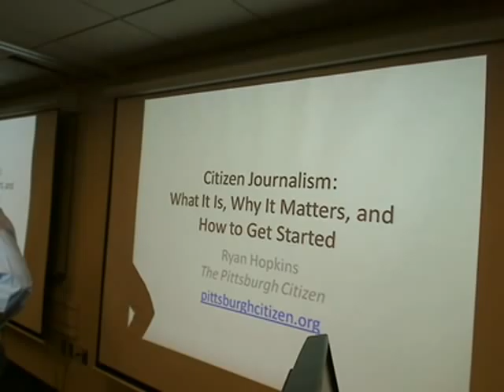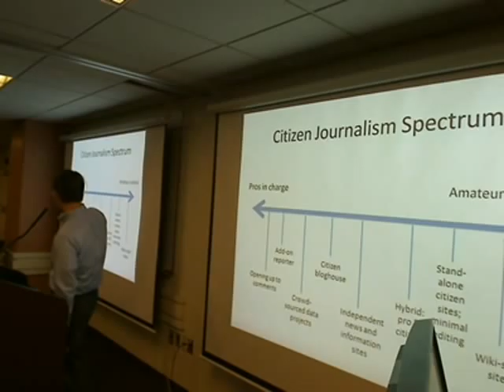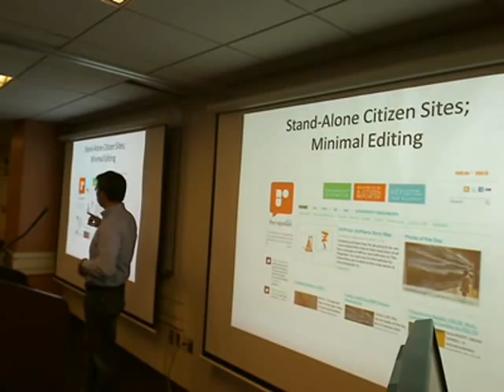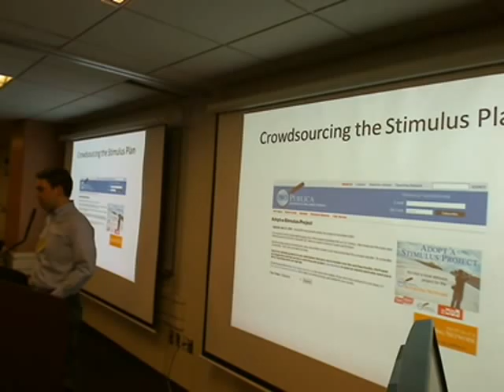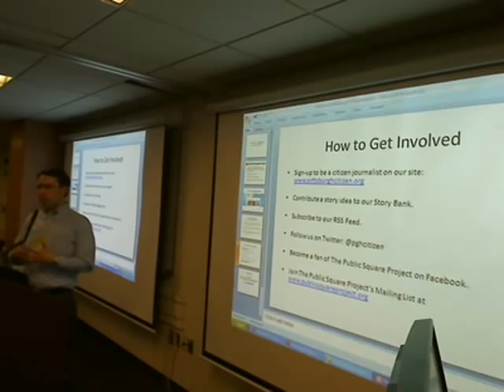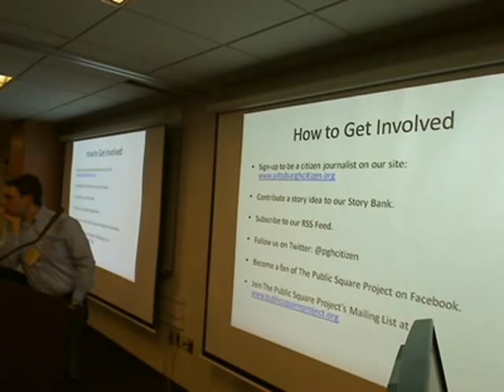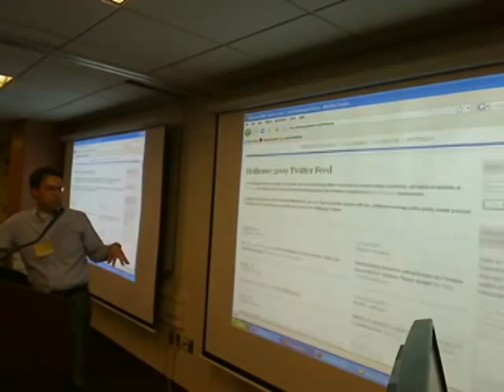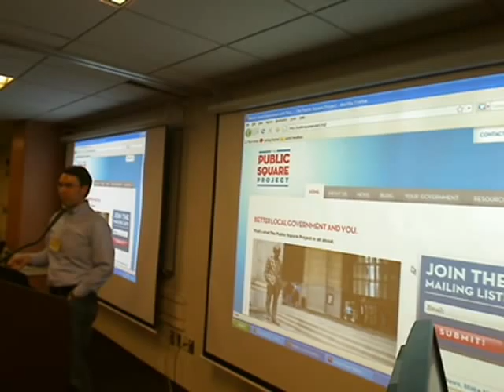"Citizen Journalism: What It Is, Why It Matters, and How to